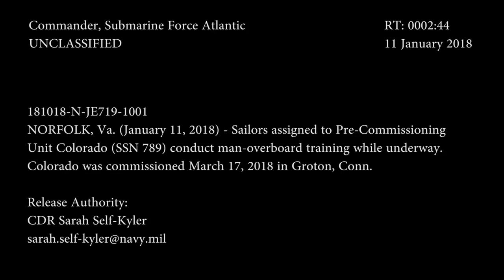PCU Colorado Conducts Man-Overboard Drill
ATLANTIC OCEAN (Jan. 11, 2018) Sailors assigned to Pre-Commissioning Unity Colorado (SSN 789) conduct man-overboard training while underway.  Colorado was commissioned March 17, 2018 in Groton, Conn. (U.S. Navy video/Released)